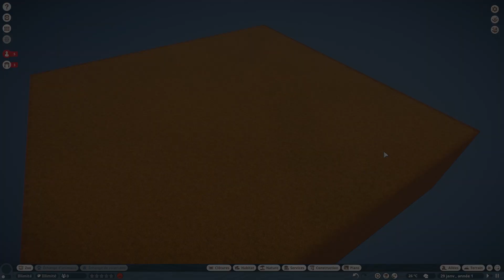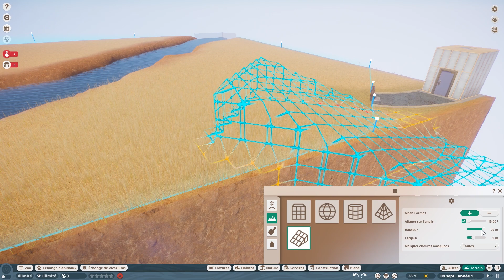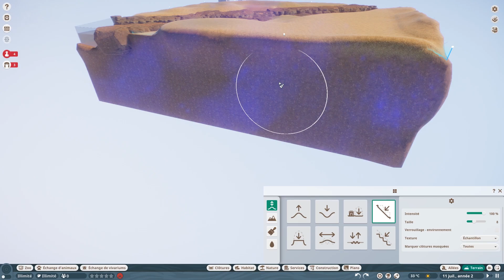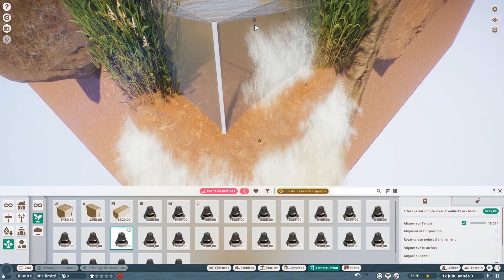Dlc Grasslands: Le gnou bleu! Le dernier du dlc!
On découvre pour finir le gnou bleu! Le dernier du pack, et je dois dire que l'ensemble me plait bien!